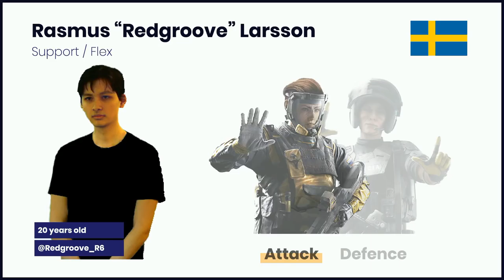Digital Chaos Enters Rainbow Six: Siege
We are happy to announce that DC has added a Rainbow 6 Pro League roster to the team!